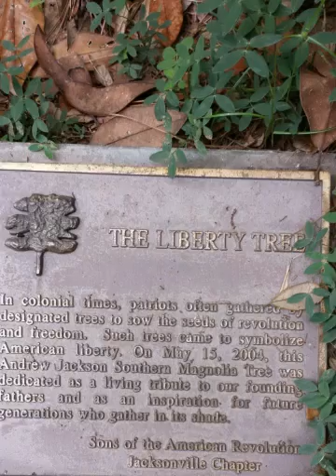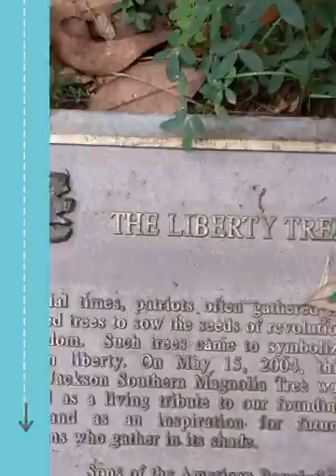Huger Family Safarie 2016 (Created